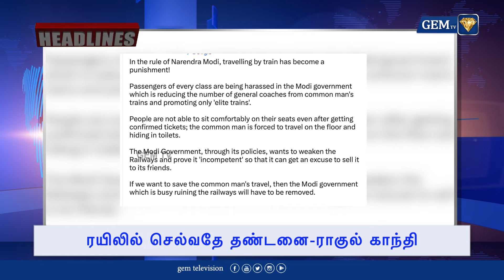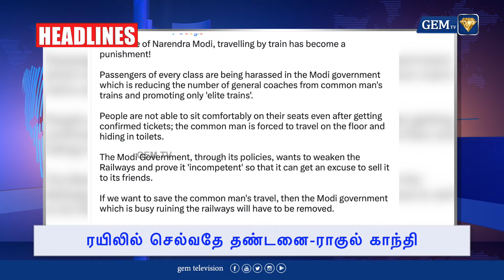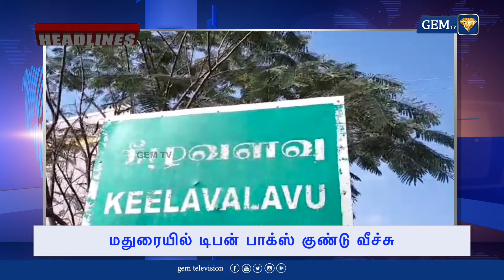மணிப்பூரில் இன்று மறுவாக்குப்பதிவு | Election | GEM TV